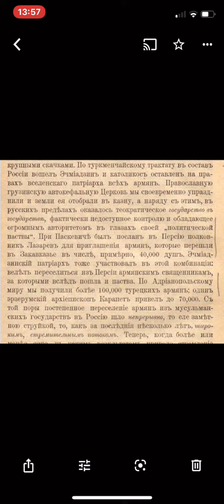О переселении армян в Закавказье (Величко 1904 год)